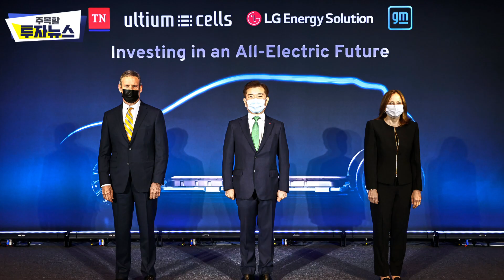0419 놓쳐선 안 될 '30초 투자뉴스' 1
[4월 이벤트] ★ 한국경제TV 에서 무료로 암호화폐 받으세요 ★